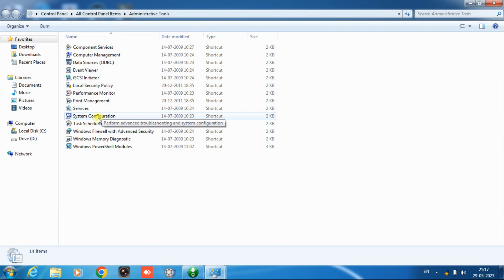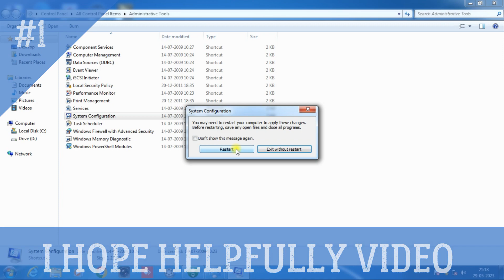Auto Start Program Problems | auto start program को बंद कैसे करें